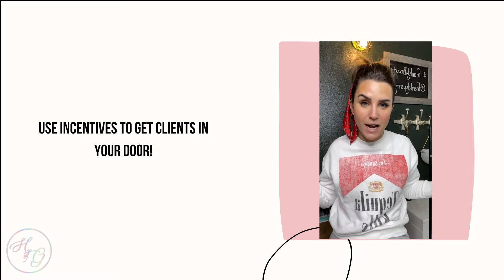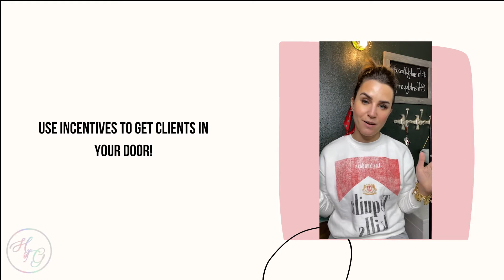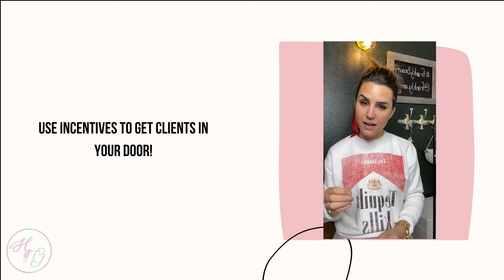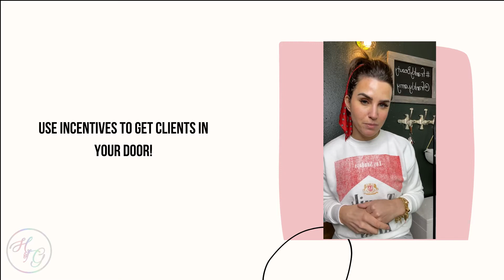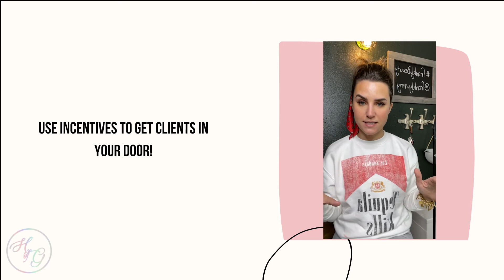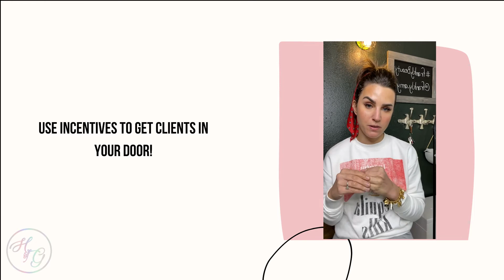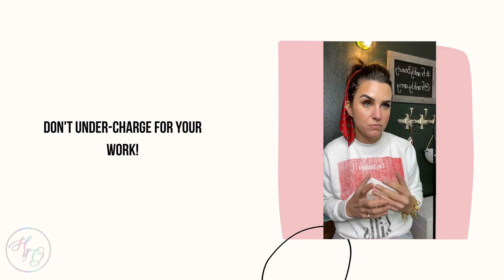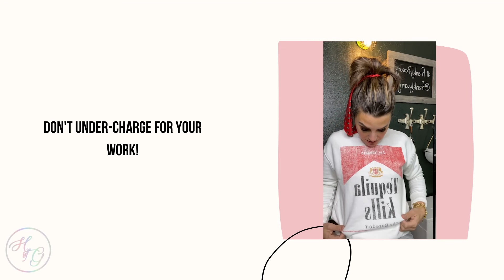How Do I Gain Clients as a New Lash Artist?! | House of Glam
In this video, House of Glam's US trainer Amy Frank gives her tips and tricks on how to gain a clientele as a lash artist!